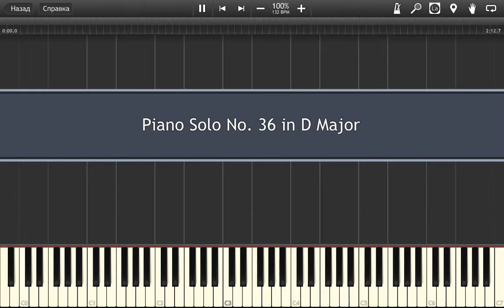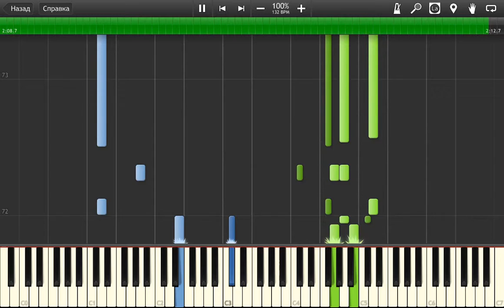Piano Solo No. 36 in D Major Piano Tutorial